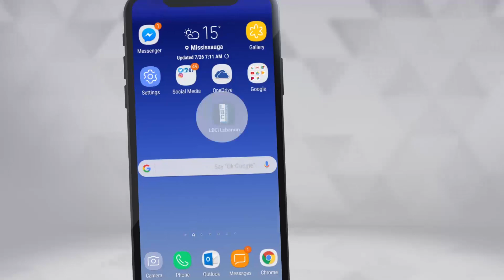لهون وبس - ملحم زين يُغني "يلي دينك من ديني" في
لمشاهدة اعادة الحلقة  مع ريّس الأغنية اللبنانيّة ملحم زين اضغطوا على الرابط التالي: